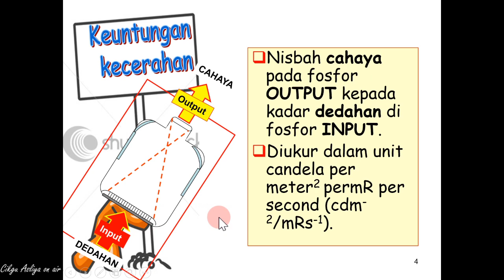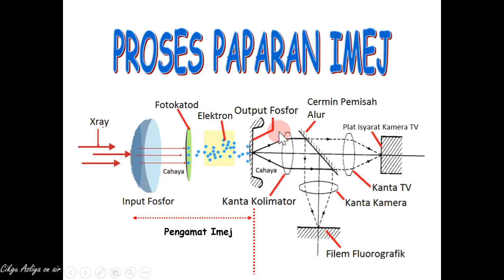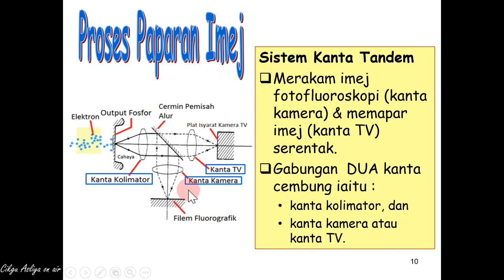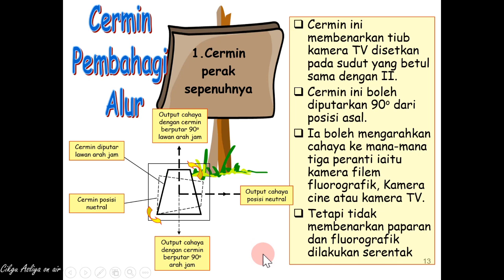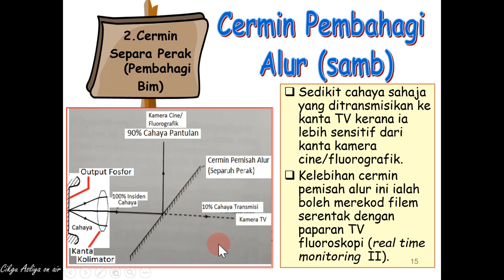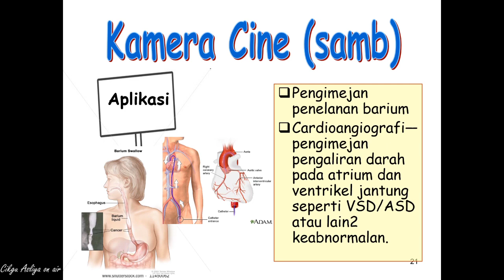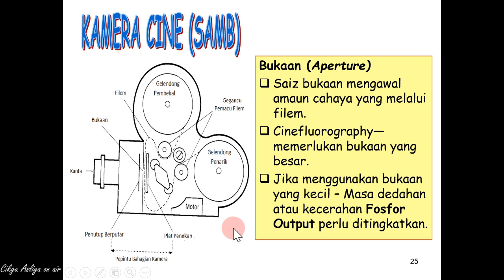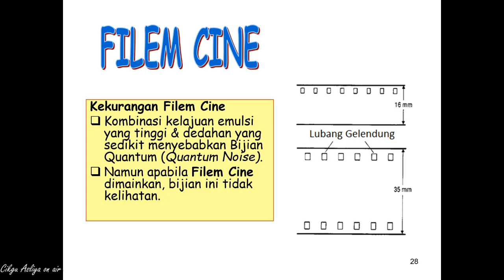Radiography : Fluoroscopy Image (Lens System & Camera Cine) Malay Version